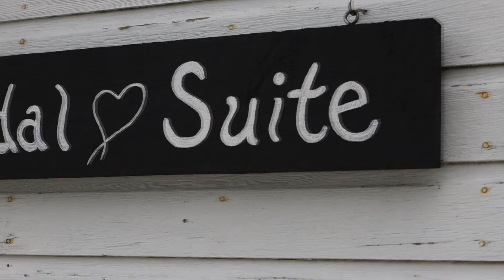Bella Getting Ready | Kitner Wedding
Here's a short clip of Bella getting ready for her big day!